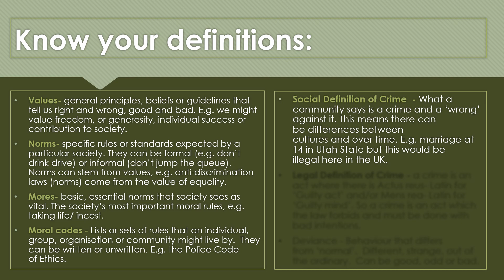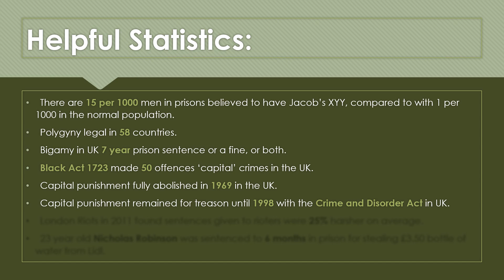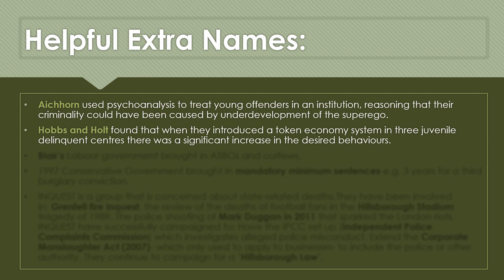Unit Two: Last Minute Exam Tips PowerPoint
This power point goes through last minute pointers to support your revision including key names, stats and laws. Everything you need to help you achieve those extra marks in the Unit Two exam. To access the Teach - Along video where I go through each area and how to incorporate into your exam, join the Criminology Membership for exclusive access to lots more support videos and perks: